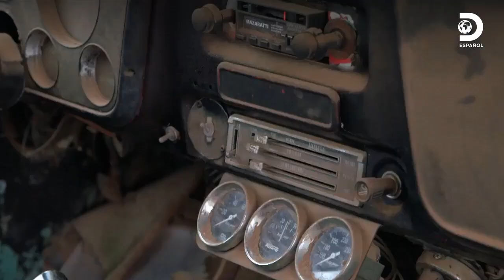Chevrolet Suburban 1970 casi abandonada con mucho trabajo por delante | Texas Metal | Discovery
Mike, un viejo conocido de Bill necesita restaurar su Chevrolet Suburban 1970 que estaba abandonado por años, es un auto doble cabina de cajuela larga con cinco centímetros de masilla, en el interior no hay nada que se pueda rescatar, es un auto en pésimas condiciones. Bill cree que en carrocería podrían ser más de 500 horas de trabajo en metal 🚗 🚘 🛠️